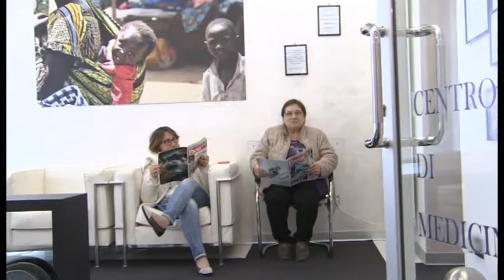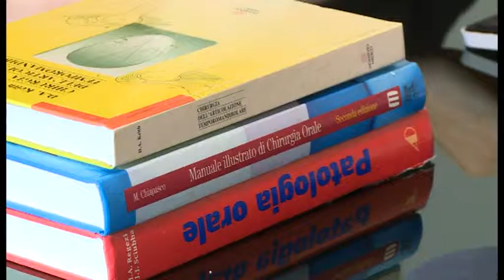Odontoiatria33 1^ puntata del 6 marzo 2016